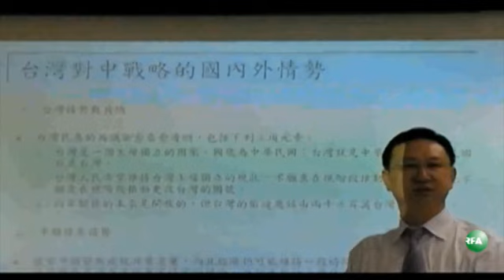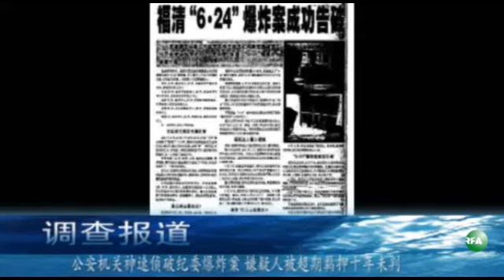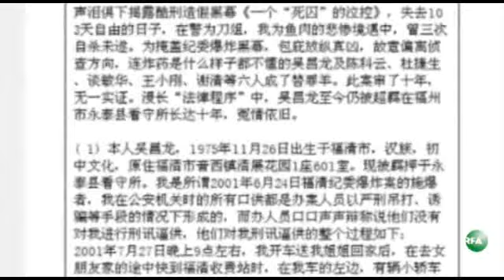亚太联播（2011-09-26）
听众谈话

听众谈话